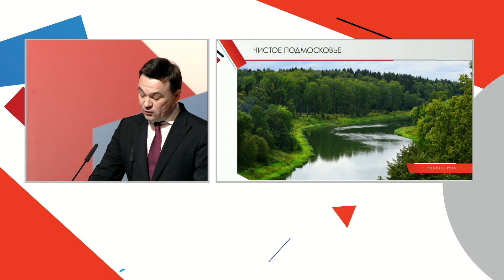Губернатор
В своем ежегодном обращении к жителям Московской области Андрей Воробьев затронул важные темы. Это развитие образования, здравоохранения и улучшение экологической ситуации.